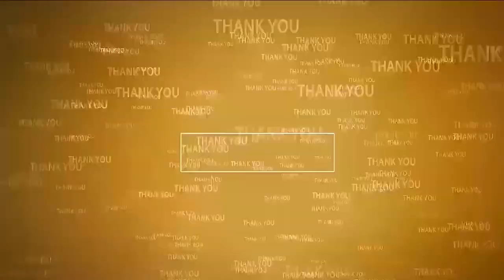ఈ విజ‌యం మ‌రింత బాధ్య‌త పెంచింది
- ఆగిపోయిన ప‌నుల‌న్నీ పూర్తి చేస్తాం
- టీడీపీ నేత కోటంరెడ్డి గిరిధ‌ర్‌రెడ్డి
- 41వ డివిజ‌న్‌లో ప‌ర్య‌టించిన గిరిధ‌ర్‌రెడ్డి, భానుశ్రీ